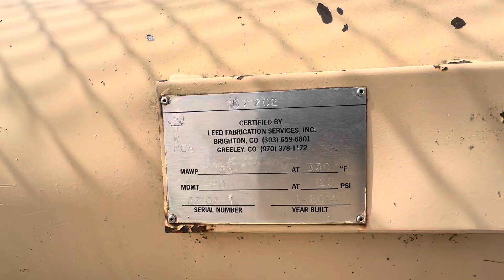18370 - 24" x 4' 125 PSI Separator Vessel